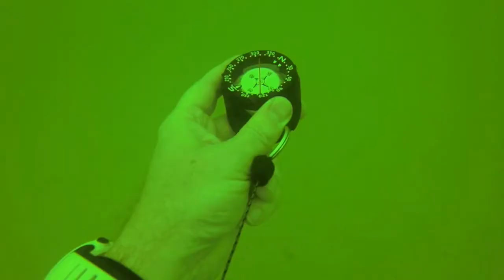Scuba Diving Blue Lake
First official North American Divers Rocky Mountain Club dive at Blue Lake. Vis wasn't the best, but the temp was like a hot tub after the lakes I've been diving in! Music: Falling Away by Hugh Wilson.